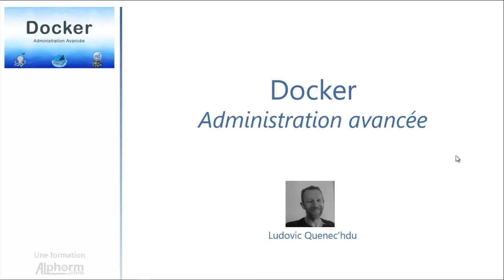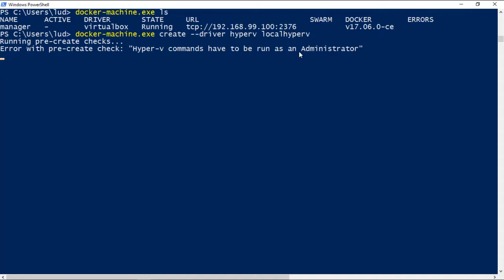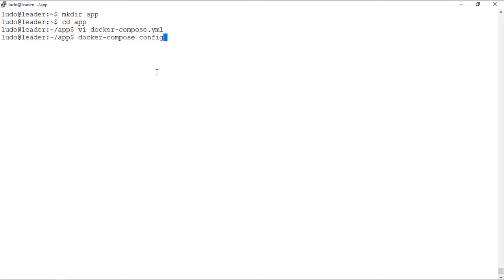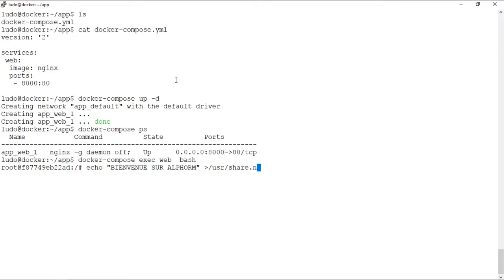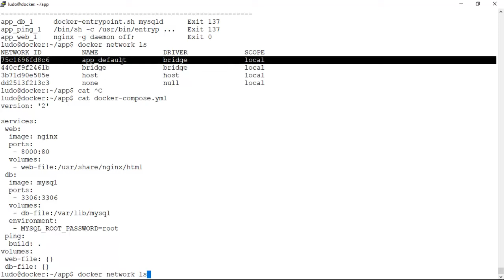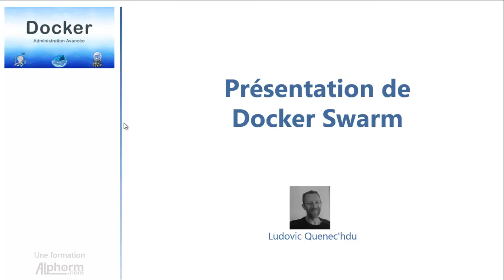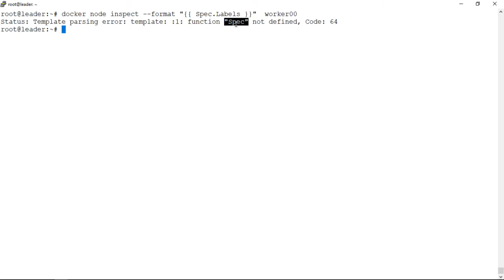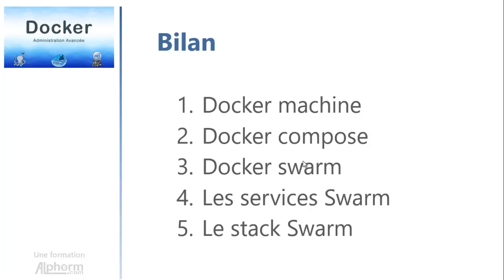Docker 2-2 Administration Avancee